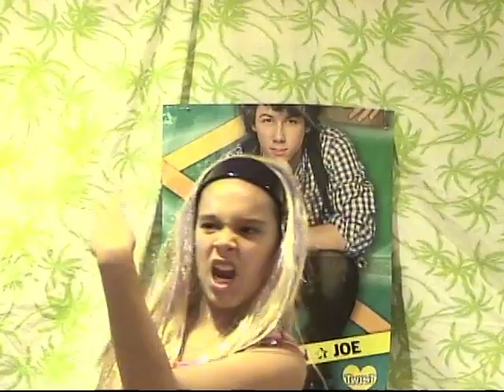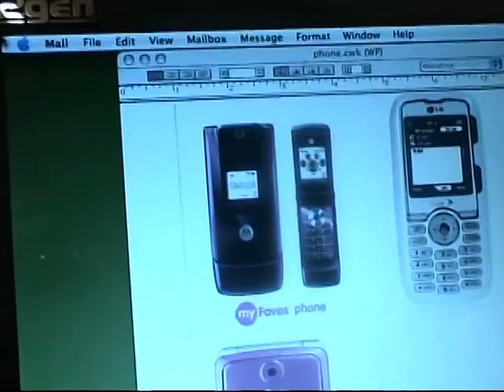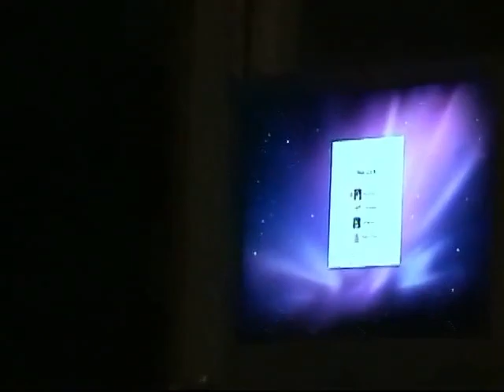Bridges home movies